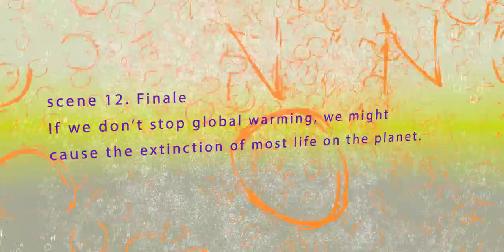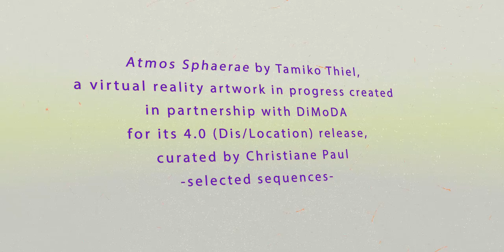Atmos Sphaerae by Tamiko Thiel, a virtual reality artwork in progress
Featuring Atmos Sphaerae by Tamiko Thiel, a virtual reality artwork in progress created in partnership with the Digital Museum of Digital Art (DiMoDa) for its 4.0 (Dis/Location) release, curated by Christiane Paul.

Olivia McGilchrist, interdisciplinary multi-media artist, researcher and student responder for the New Nature virtual conference in May, invited Tamiko Thiel to reflect about water and water pollution through the lens of their own artistic work and research.

Inspired by the conversations & presentations across locations and time-zones over the last three days, I’m drawn to Cecilia Chen’s notion of “Thinking with Watery Places“ in combination with the notion of  “environmental unfreedoms” in an article by Malini Ranganathan entitled “The Environment as Freedom: A Decolonial Reimagining.”

“Unlike thinking with land, thinking with water asks us that we deterritorialize how we understand where we live and that we consider ongoing relations with others-whether these relations join us to other locations, other beings, or other events and spacetimes. (..) These relations may include communities of disease and environmental toxicity as well as the many watery places we make together. Thinking with watery places asks us to recognize places as always permutable and permeated with water-as shaped by water quality, scarcity, or abundance. Further, it requires that we consider a lively relationality and an ethics of environmental community.”
(Chen, “Mapping Waters: Thinking With Watery Places,” 275)

Question 1
Does the notion of “environment as freedom” offer any inroads for future collaborations with other New Nature participants through a combination of scientific data and immersive mediums, including storytelling?

Question 2
Does Ranganathan’s following question resonate with your work: “What would it mean to reimagine the environment as freedom?” If so, how would you approach this with future collaborators from different fields?